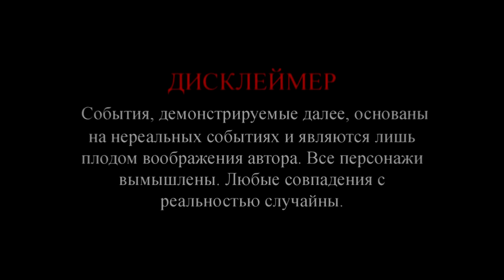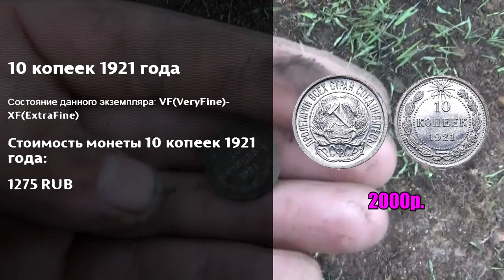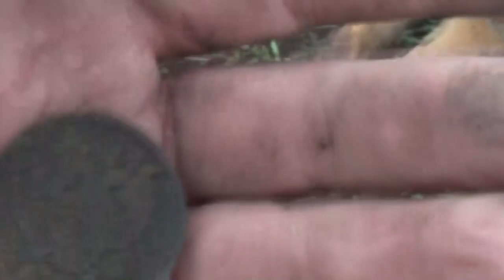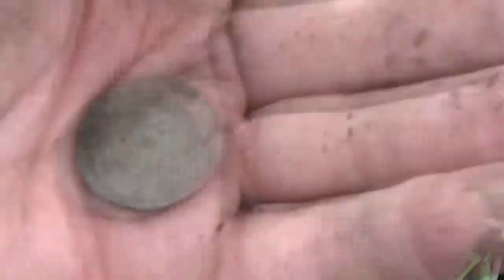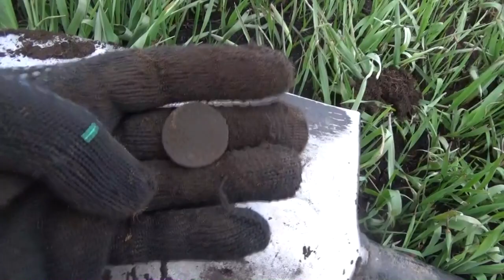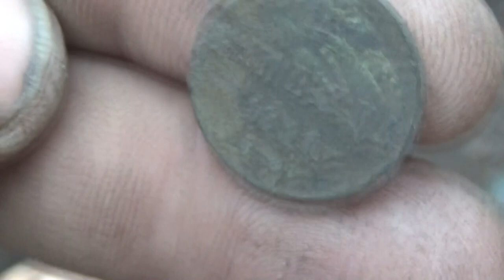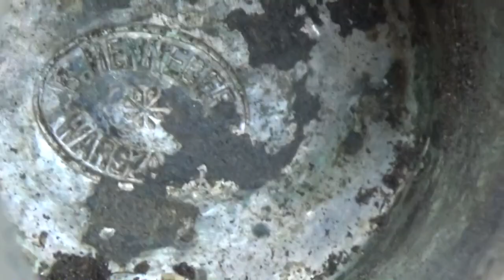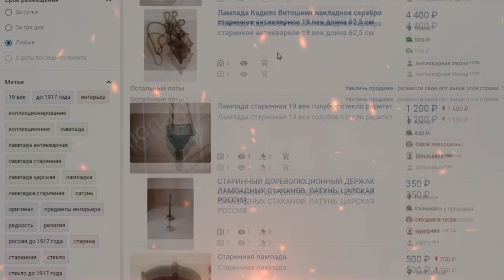Дорогая-редкая, первым сигналом! Находок просто завались!